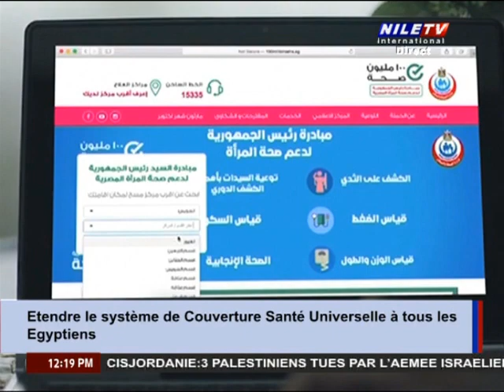Midi au Caire 4 5 2023